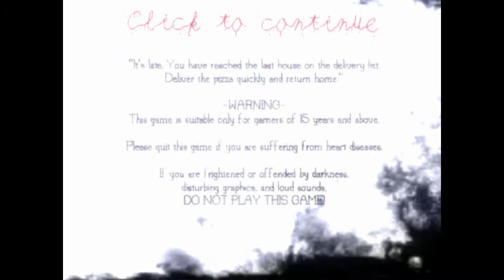Pizza Delivery 2 Horror Game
Jump scare, this game is scary as F***.